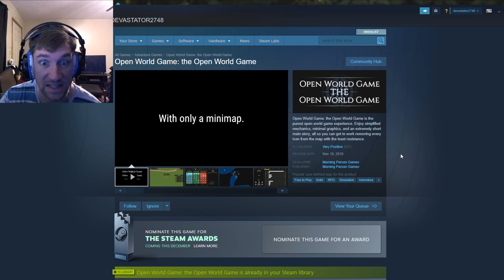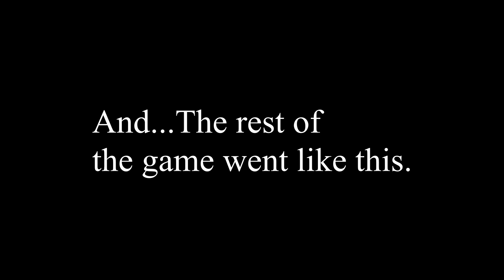What the @#$%^ is this game?!?!?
Open world game the open world game is a game that I don't understand. You push four arrows and that is what a quest is. You can get perks when you level up but so far I haven't found any used (if there is a use) for any of them.

Golgotha has terrific horror with isolation and lingering fear throughout.